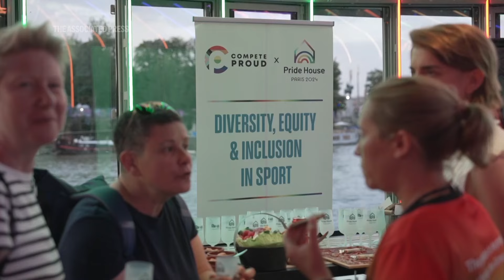Pride House opens in Paris as Olympics sees record number of LGBTQ+ athletes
The Pride House of the 2024 Paris Olympics was officially opened to the public on Monday. The Pride House, which debuted at the 2010 Olympics, is located on a boat floating on the Seine River and is meant to be a safe space for LGBTQ+ athletes and visitors during the Olympics and Paralympics. (AP video shot by Fernanda Pesce) Read more